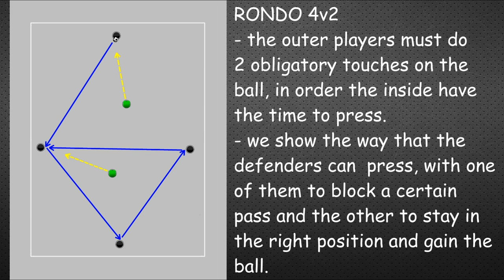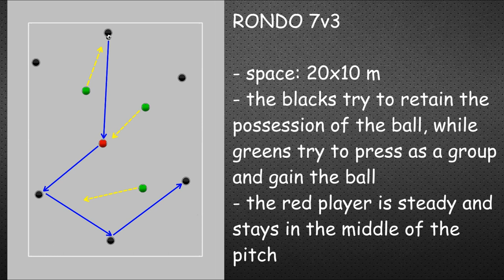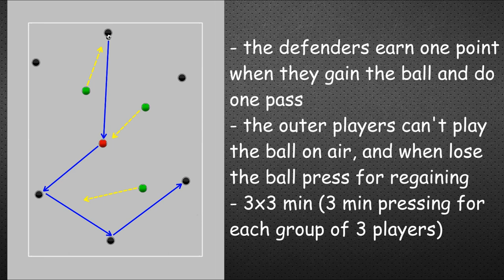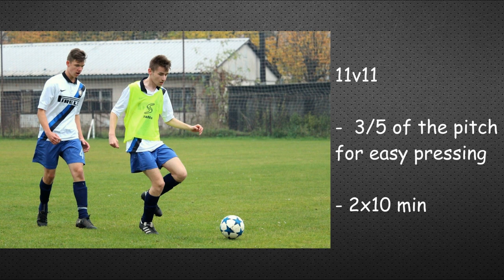Pressing training programme #2!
Pressing is very important in modern football! In this video, we give you one more training idea about practicing the pressing in your team!